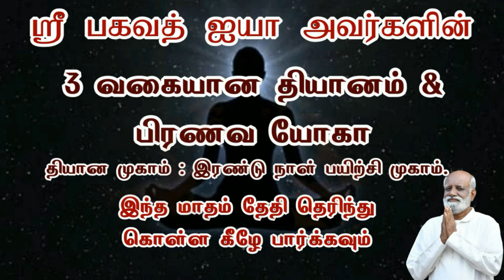கடன் தொல்லையில் இருந்து மீண்டு சேமிப்பை உருவாக்குவது எப்படி..? Sri Bagavath ஐயா